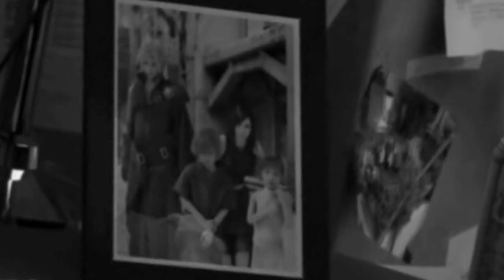Tifa's Deeper Psychic Past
Grrrrr Still out of sync sorry guys this was as close as i could get. T_T 4 times. i hate youtube

Hey guys here is a full video based on the past of Tifa and her psychic power, I hope you guys like this ^^ oh and me and the person who is Denzal (Goddessyuna2) and Marlene (0RIGINALR0CKSTAR) Have agreed to work with me on this story and link them up which is really good and i thank them so much.

OK so here is the gist of the story.

Power: Possession

Tifa's soul can inhabit another body her real body falls unconscious, while her spirit goes into another living being. Normal humans she can stay in for a few days before returning to her body. But a Psychic's body she can only briefly take over there body ranging from seconds to sometimes only a few hours - It depends on how willing they are.

(I changed my power because i noticed too many people picked telekinesis and it annoyed me XD. sorry guys who picked it but i want to be original. and anyway i think this power is way cool XD so enjoy the video guys.)

Ha ha thanks for reading this guys and just s you know you get this *gives virtual cookie* ^^ enjoy

heres a link to the denzel video which links or just go to the psychic link they will both be here